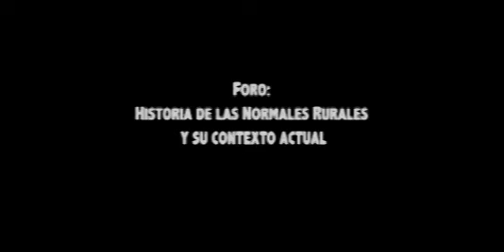Testimonio de Francisco Sánchez, estudiante de la Normal de Ayotzinapa (Foro Cucea)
Participación del compañero Francisco Sánchez, estudiante de la Escuela Normal Rural de Ayotzinapa Raúl Isidro Burgos en el Foro Cucea: “Historia de las Normales Rurales y su contexto actual” realizado el martes 24 de noviembre del 2014.